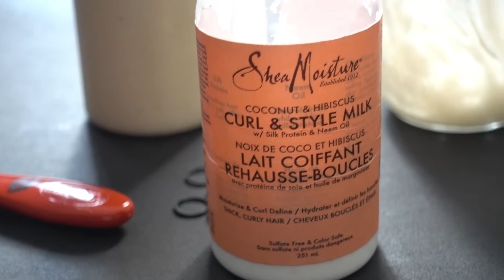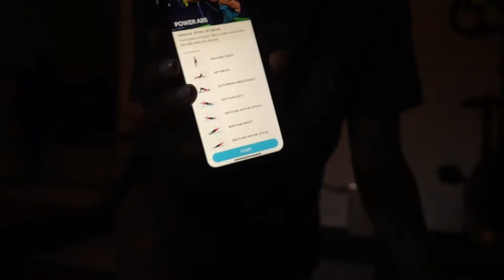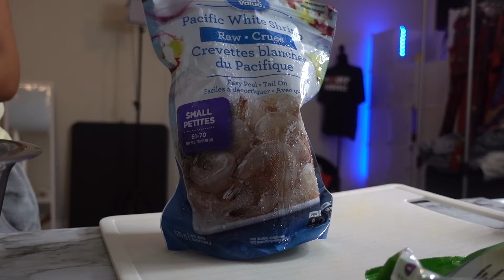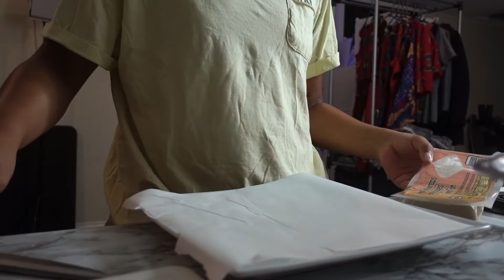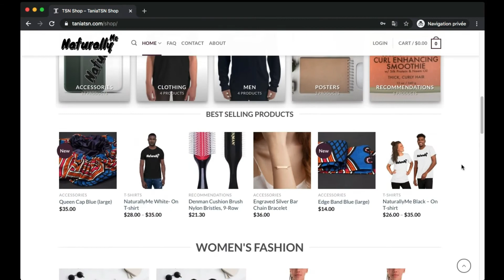VLOG UNE JOURNÉE DANS MA VIE - CUISINE, FAIRE MES CHEVEUX ET PLUS ...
Salut TSN Fam, aujourd'hui, je vous emmène avec moi pour la journée, vous montrant un peu ce qu'est une journée dans ma vie. Je pensais que vous en montrer un peu plus pourrait vous motiver ou même simplement vous distraire. si vous voulez plus de contenu comme celui-ci, assurez-vous de le commenter ci-dessous.
Espérons que vous apprécierez!
✨ MERCI BEAUCOUP POUR VOTRE SOUTIEN ET VOTRE FIDÉLITÉ !!! ✨
 ✨ SUIVEZ-MOI EN CLIQUEZ SUR LES NOMS CI-DESSOUS ✨
TaniaTsn__
Naturallyme_by_taniatsn
TaniaTSN__fashion

Tania TSN
Naturally Me

TaniaTSN
✨ LIENS IMPORTANTS! & PRODUIT UTILISÉ!
✨ COMMENT SOUTIENIR
Mon magasin Amazon
✨ OPPORTUNITÉS
 ÉCONOMISEZ DE L'ARGENT ET INVESTISSEZ-LE EN VOUS AVEC MYLO
 Mylo arrondit vos achats et investit la monnaie de rechange.
Utilisez ce lien pour vous inscrire et gagner 5 $ gratuitement!
✨ CRÉDITS MUSICAUX:
-Chery sauvage
 Musique de @helloitsmrchase - Wild Cherry via @hellothematic
-Bénédictions
Musique de Ryan Little - bénédictions.
Musique de @iamryanlittle - bénédictions. via @hellothematic
-Peux-tu m'entendre ?
Musique de M. Chase - Pouvez-vous m'entendre?
Musique de @helloitsmrchase - Pouvez-vous m'entendre? via @hellothematic
 -Rêve
 Musique de @reggiesanmiguel - Daydream via @hellothematic
✨ CONTACTEZ-MOI:
 ✨ MON SETUP:
SONY RX100 V
NEEWER RING LIGHT
DIFFUSEUR NEEWER RING LIGHT SOFTBOX
MINI TRÉPIED
CARTE SD 64G
CHAISE BLANCHE